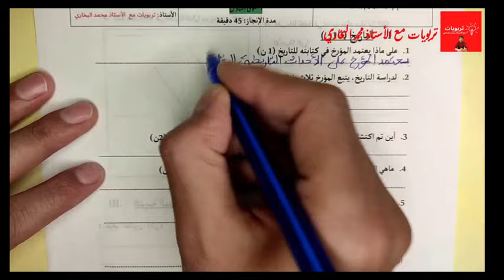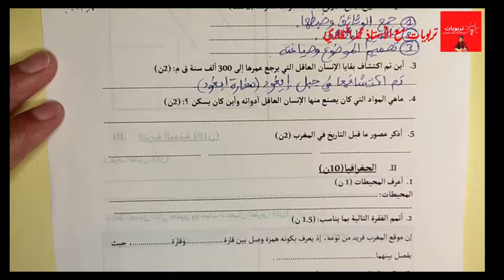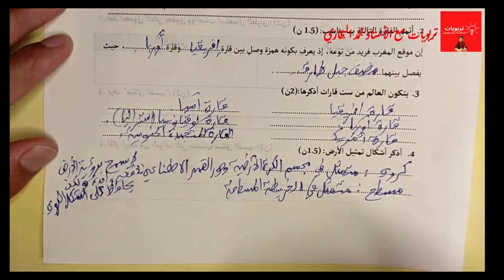فرض مادة الاجتماعيات (التاريخ، الجغرافيا والتربية المدنية) السادس - الفرض الأول الدورة الأولى 2024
فرض مادة الاجتماعيات (التاريخ، الجغرافيا والتربية المدنية) المستوى السادس - الفرض الأول الدورة الأولى